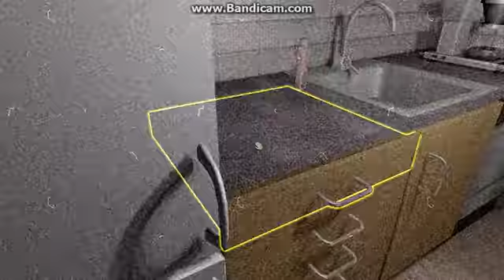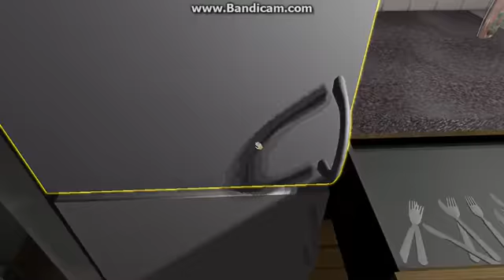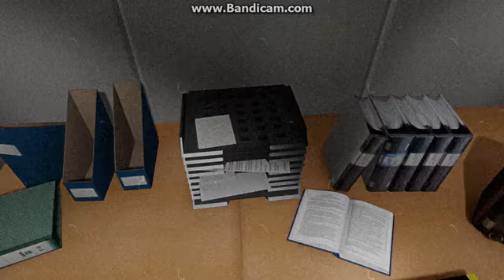Let´s Play one late night #03 Hänger,Tod,2 Batterien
Zurück bei One late night versuchen wir nach einem hänger endlich alle 4 Batterien zu finden. Aber ich hab da wohl die rechnung ohne Oma gemacht.
Und jetzt viel Spass beim Video, euer Masterplay01.